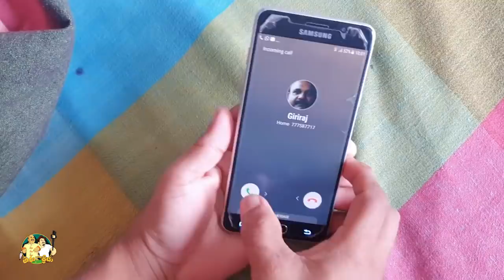Pokurak Newei Wallak / පොකුරක් නෙවෙයි වල්ලක් - Gira with Priya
දෙදෙනාම නිරෝදායනය වෙමින් සිටින අතරතුර ඇති වුණු සංකල්පයක් අනුව දෙදෙනාගේ ජංගම දුරකතන වලින් කරපු වැඩක්.

Starring - Giriraj Kaushalya & Priyantha Senevirathne
Script & Direction - Giriraj Kaushalya
Editing- Eshan Motagedara (Vivid Motions)